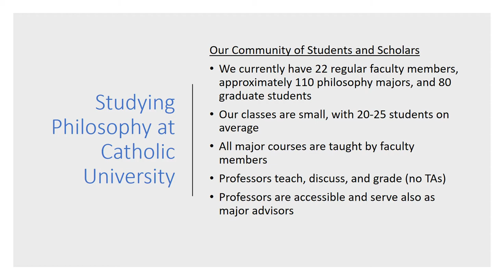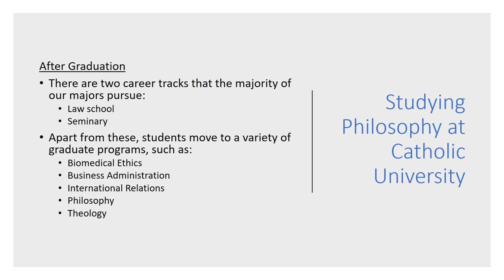Philosophy Program Overview - Catholic University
PowerPoint outlining the different opportunities within the School of Philosophy at Catholic University.